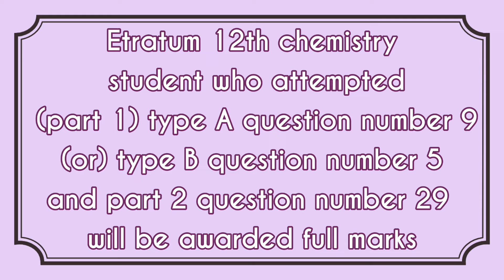Erratum Grace marks 12th chemistry public question paper may 2022